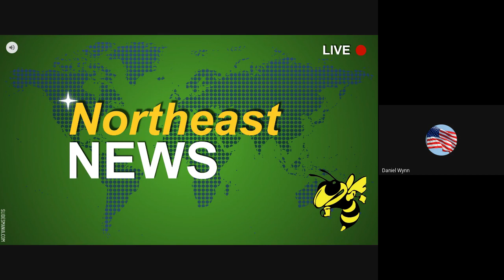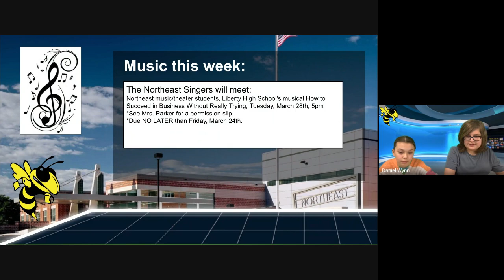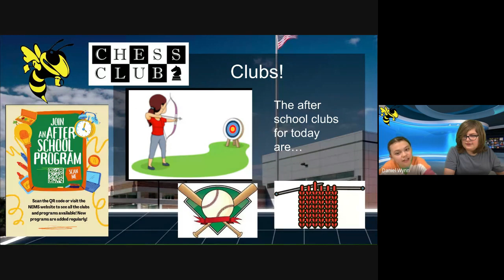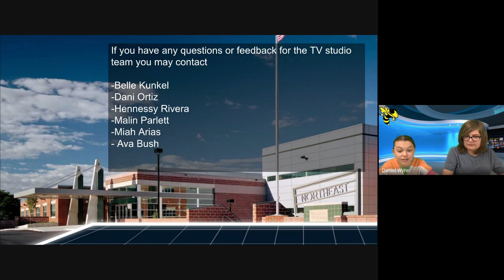NE Morning News, March 17, 2023